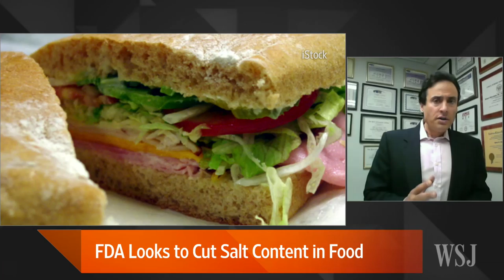FDA Salt Guidelines: A Nutritionist's Take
The Food and Drug Administration has issued voluntary guidelines aimed at bringing daily salt intake to 2,300 milligrams down from a current average of about 3,400 milligrams. Dr. Robert Silverman, a certified clinical nutritionist, joins Tanya Rivero to discuss. Photo: Getty